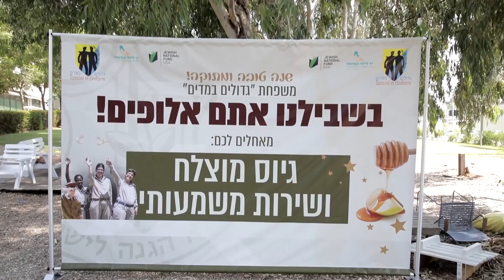Kid with Autism Cracks Codes in Top-Secret IDF Cyber Unit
The unbelievable story of Itai Kaufman, 24, who received an automatic military exemption from the IDF after being diagnosed with Asperger’s, a type of autism spectrum disorder that affects social skills. Yet this young man was determined to serve his country, and after joining Special in Uniform, achieved his life’s dream. Today, the young computer whiz has one of the highest security clearances, received an award for outstanding military service, and is cracking complex codes in a specialized top-secret IDF cyber unit.